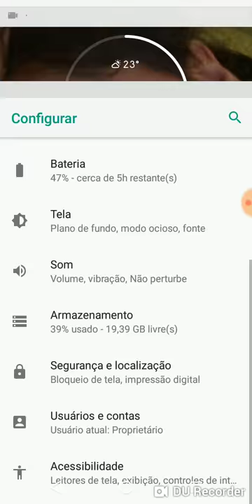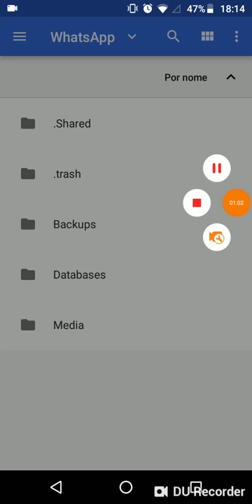Como Acessar a Pasta de Arquivos no Moto G6 | Tutorial 2018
Quer aprender a acessar a pasta de arquivos no seu Moto G6? Este tutorial é para você! Descubra como encontrar e gerenciar seus arquivos e documentos diretamente no seu dispositivo Motorola. Aprenda passo a passo como navegar pelas pastas, visualizar e transferir arquivos entre o seu Moto G6 e outros dispositivos. Assista agora e simplifique sua experiência de gerenciamento de arquivos!

No vídeo, você aprenderá:

✅ Como acessar a pasta de arquivos no Moto G6
✅ Passos para navegar e gerenciar arquivos e documentos

Assista agora e torne-se um especialista em gerenciamento de arquivos no seu Moto G6!